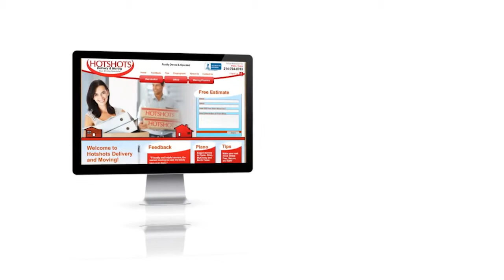Movers in Plano, TX - Hotshots Delivery & Moving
In need of movers in Plano, TX?  to reach the moving specialists in Plano.  Licensed, insured, and accredited by the Better Business Bureau, Hotshots Delivery and Movers is the preferred choice for commercial and residential moving in Plano and the rest of North Texas.  Our Plano movers take every precaution to ensure the safe and timely moving and delivery of all of your items.

Hotshots Delivery and Moving is a family-owned business serving Plano and its surrounding communities for many years. As the premier movers in Plano, Hotshots Delivery and Moving brings years of experience to the table, giving each customer the best possible customer service. These Plano movers meet with clients to make sure that the goals of each person are aligned to deliver the best possible moving experience.

Whether you are moving across town or you are relocating to a new city, Plano movers from Hotshots Delivery and Moving have the experience and skills to make your moving experience go smoothly. All you need to worry about is getting settled into your new home, your trusted movers in Plano will handle the rest.

When you hire Plano movers from Hotshots Delivery and Moving, you can be sure that your items will arrive safe and in the same condition you left them in at your old home. Expert drivers and careful moving associates will treat your items with respect and care to ensure you don't lose a single item during your move.

Pricing for your move is provided upfront when you meet with a representative, and all prices are designed to be fair and affordable. This makes it easy to complete the moving process without spending a fortune, and without having to ask friends or family to help you move your heavy furniture. Professional Plano movers are more affordable than you might think, and they are always reliable and on time.

Moving to a new home or apartment can be exciting and stressful at the same time. As your dedicated movers in Plano, Hotshots Delivery and Moving strives to make your move easy and stress-free, so you can get excited about your new home without stressing over how to get your items moved. A written estimate shows you how pricing works and what is included in the cost. Your moving consultant will even walk you through the process of what happens on moving day, so you will be prepared for the big day.

When you are ready to move across town or across the country, look to Hotshots Moving and Delivery for the best service, fair prices, and an outstanding experience. You'll have the luxury of moving to a wonderful new home without the back strain or sore muscles that come from moving your items on your own. Call Hotshots Moving and Delivery today, and see why their helpful staff are among the best Plano movers have to offer.